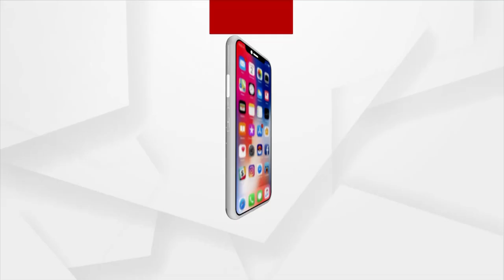Argus Rok Thok: BJD Leader Manas Bastia Make 'Controversial' Statement